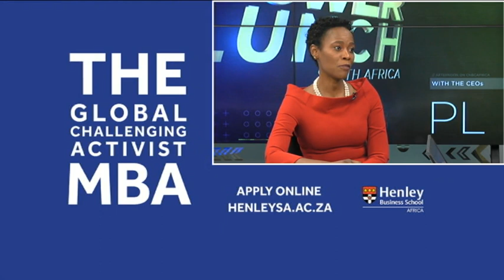Tech Firm SystemicLogic acquires Knowledge Factory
A Global financial innovation and technology company SystemicLogic has acquired Knowledge Factory a property data and ICT company, from Kagiso Media. This is part of the businesses growth plan which will enhance both businesses to help clients navigate the tech world. For more CNBC Africa is joined by Audrey Mothupi, SystemicLogic CEO.